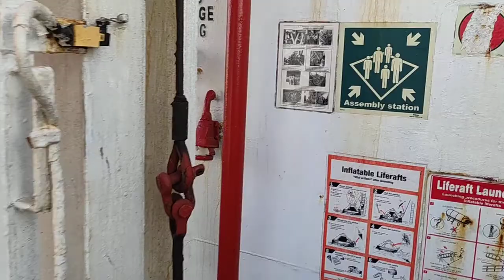İtalya dan Kıbrıs Limasol merdiven operasy. Denizde iş staj arayanlar yazın